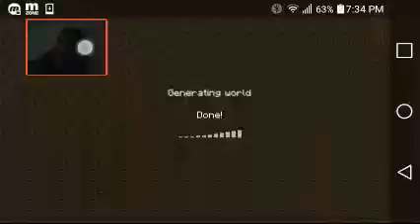Lets play minecraft exploring my world a little.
We explore the world and have fun!